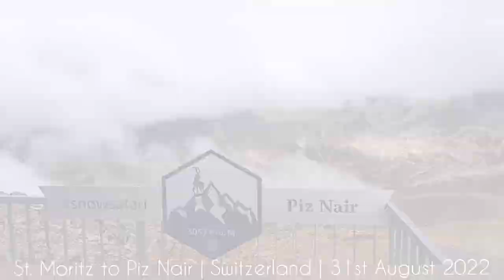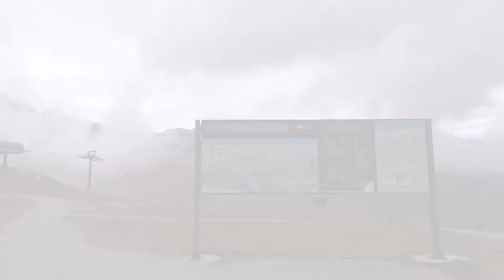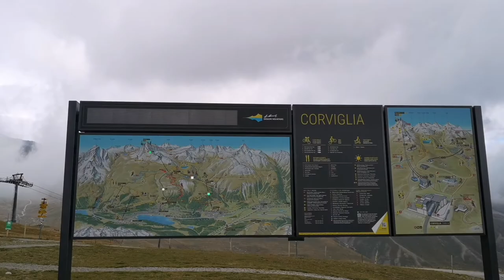St. Moritz to Piz Nair | Funicular and Cable Car | Switzerland | 31st August 2022